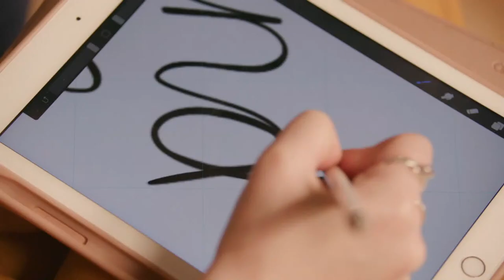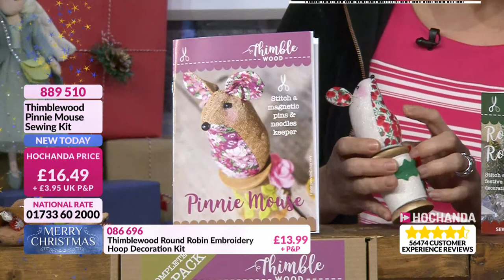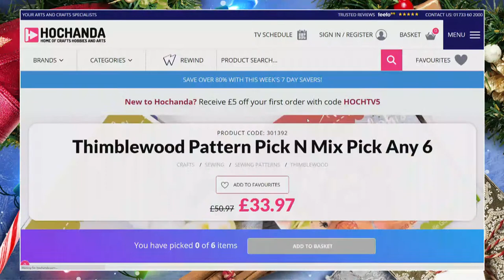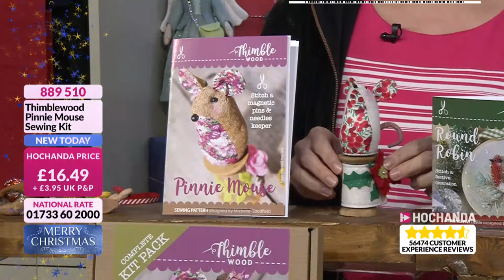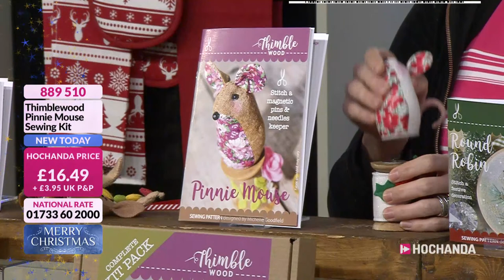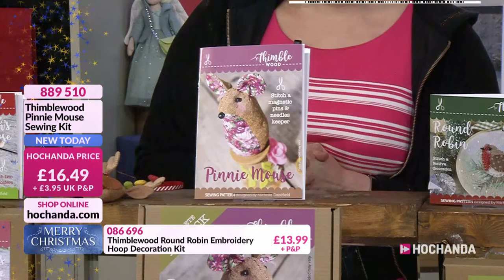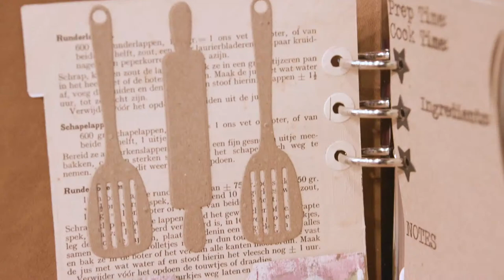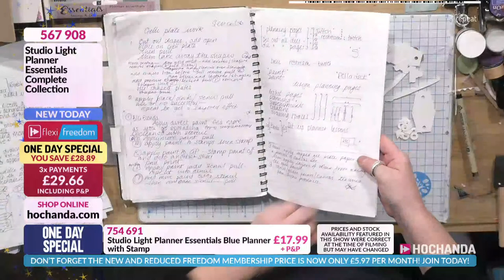Sewing with Thimblewood on Hochanda - The Home of Crafts, Hobbies and Arts